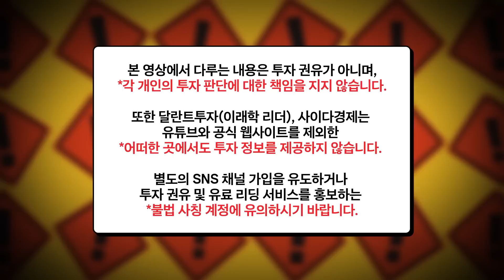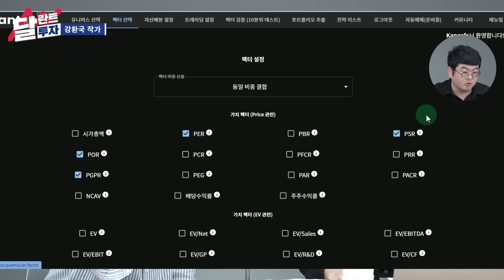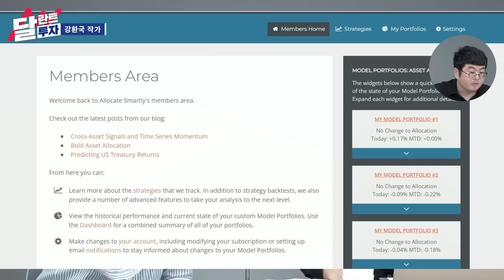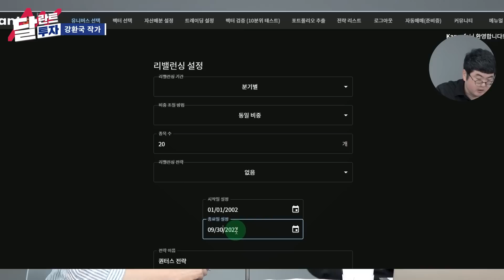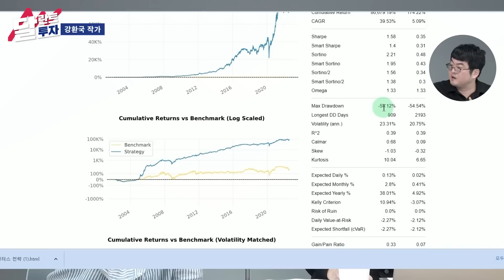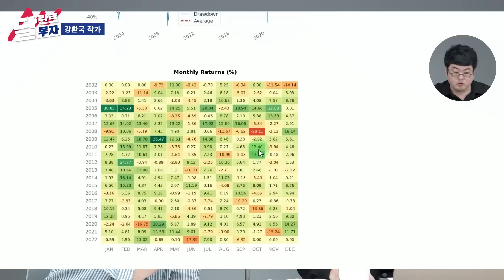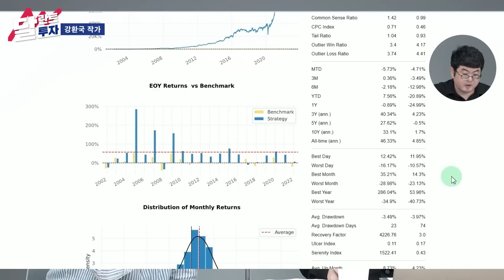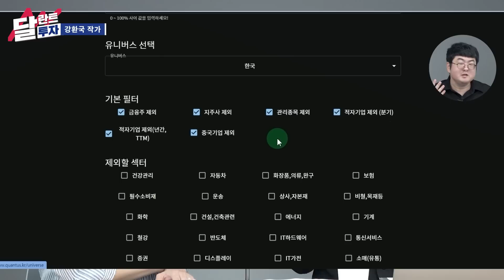그냥 무식하게 이 주식들에 꾸준히 투자하세요. 노후 걱정 없어요｜강환국 작가 2부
00:00 퇴직연금 계좌에서 꾸준히 모아가면 부자되는 한국형 올웨더 전략
05:58 그냥 이 종목들에 무식하게 꾸준히 투자하세요